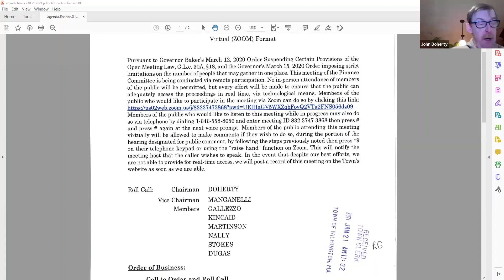Wilmington Finance Committee Meeting - January 26, 2021